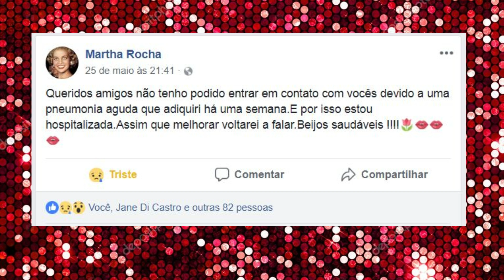MARTHA ROCHA Miss Brasil 1954 está INTERNADA com PNEUMONIA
Martha Rocha de 81 anos, oficialmente a primeira miss Brasil, está internada no Rio de Janeiro com pneumonia aguda. Ela foi eleita a mulher mais bonita do país em 1954, e, naquele mesmo ano, ficou em segundo lugar no Miss Universo. A argumentação para o segundo lugar de Martha é famosa até os dias atuais: duas polegadas a mais nos quadris.

Ela está há dez dias no hospital e em um post nas redes sociais ela explica o motivo da ausência:  “Queridos amigos, não tenho podido entrar em contato com vocês devido a uma pneumonia aguda que adquiri há uma semana. E por isso estou hospitalizada. Assim que melhorar voltarei a falar”, escreveu em 25 de maio. Ela se despede desejando “beijos saudáveis”.

Desde o dia da postagem, Martha não reagiu aos medicamentos e as informações são de que seu estado é considerado grave e inspira cuidados.